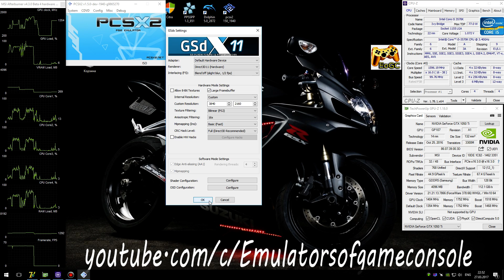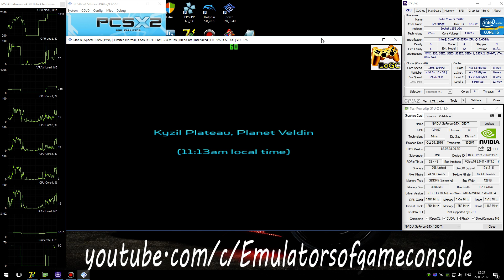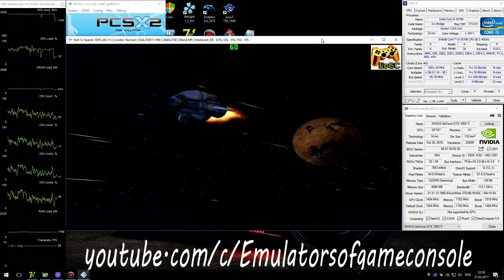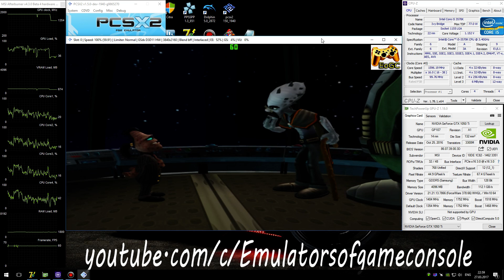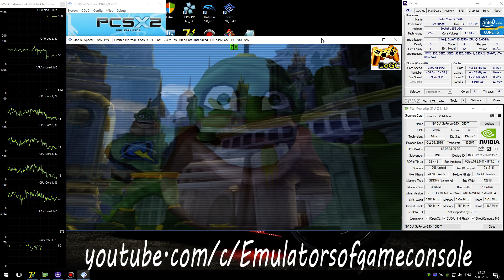PCSX2 1.5.0 PS2 Emulator - Ratchet & Clank (2002). Ingame 4K. DirectX11. Test #1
My Spec:
Ratchet & Clank 1 (U) + BIOS (U) 1.60
Status: Playable / Ingame
Realtime Footage
Рэтчет и Клэнк :D
Запускается нормально. Звук ОК. Графика рендерится достаточно правильно. Производительность хорошая.
По настройкам (Settings):
- OpenGL / DirectX11,
- Render Custom 3840*2160p,
- Mipmaping: Basic,